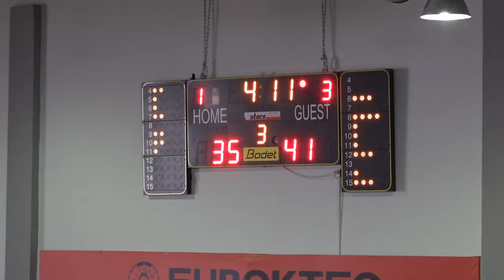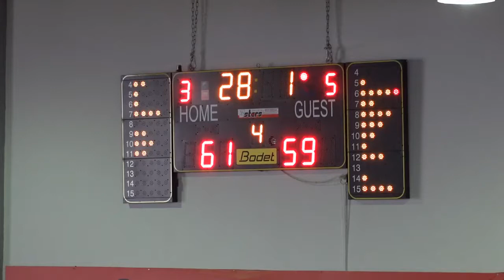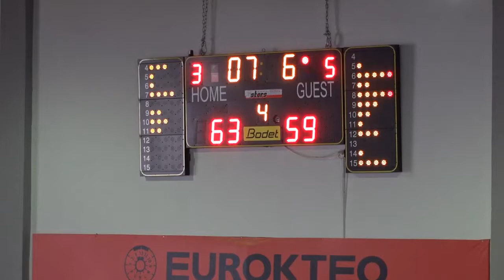2019-20 GWB Κύπελλο Παναθλητικός-Μελίσσια 06/10/2019